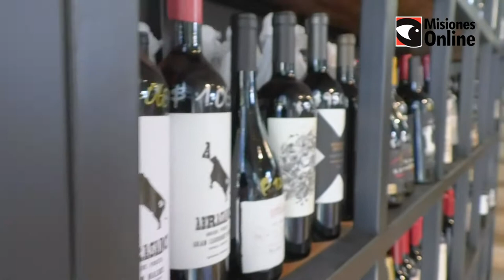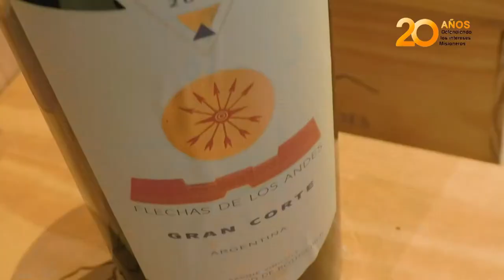GENERACIÓN Y vino para sorprenderte l